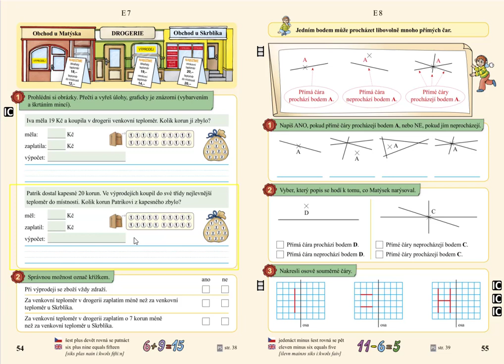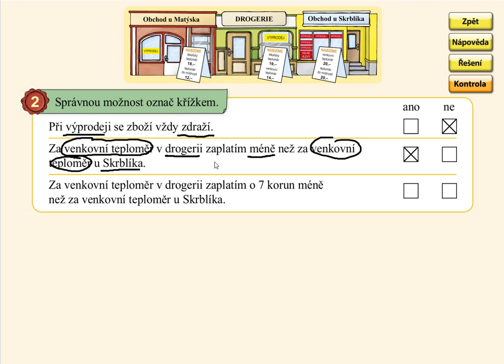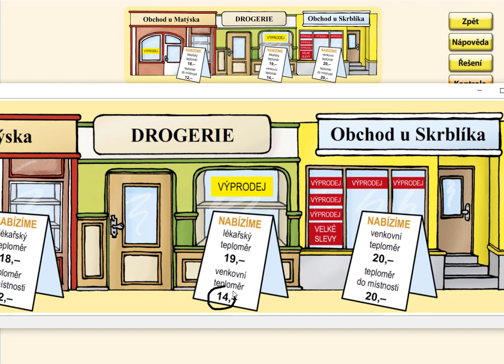Nakupování, MATÝSKOVA MATEMATIKA 4. DÍL - POČÍTÁME DO DVACETI, str. 54, cv.2